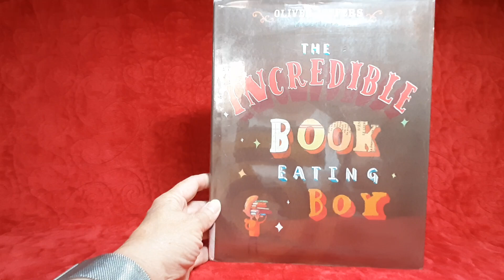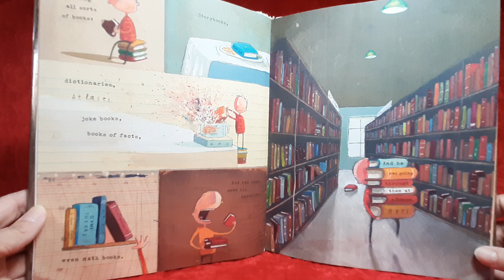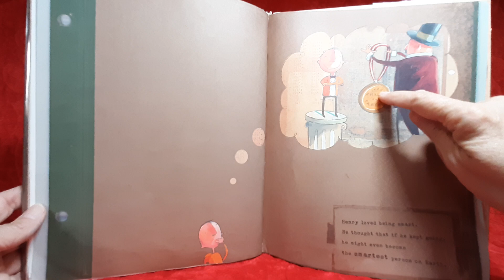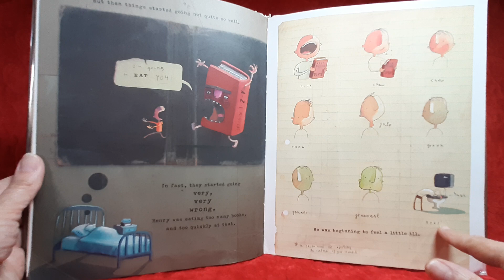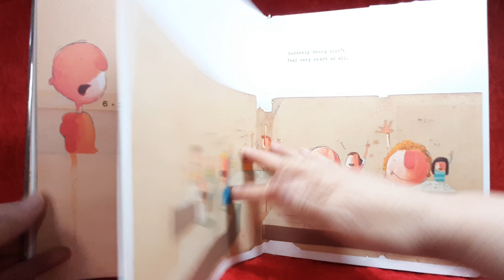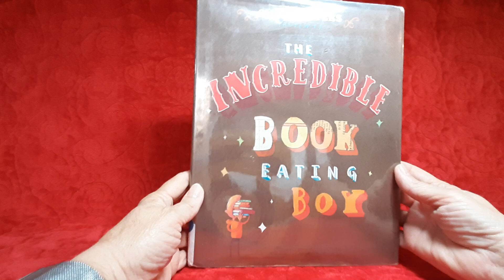The Incredible Book Eating Boy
Henry loves to eat books, until he begins to feel quite ill and decides that maybe he could do something else with the books he has been devouring.

Written by Oliver Jeffers.

Books, food habits